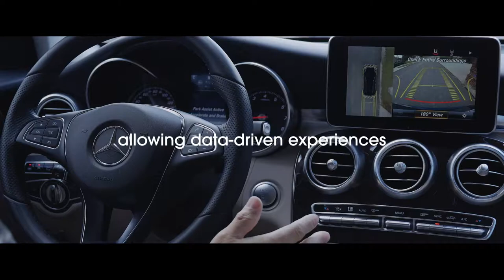Intelligent platforms for data-driven experiences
5G, cloud and data center infrastructure are transforming data-driven experiences across industries.